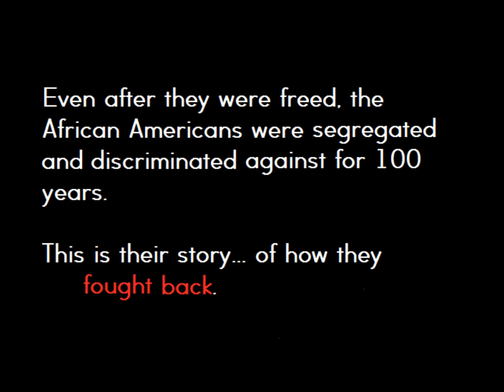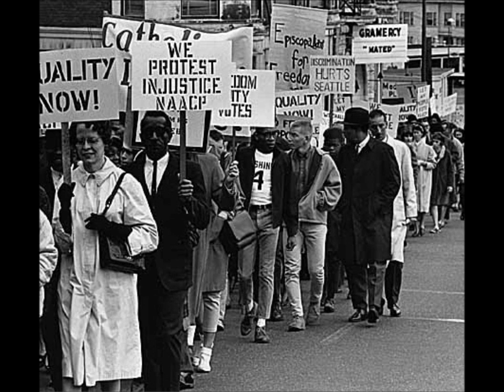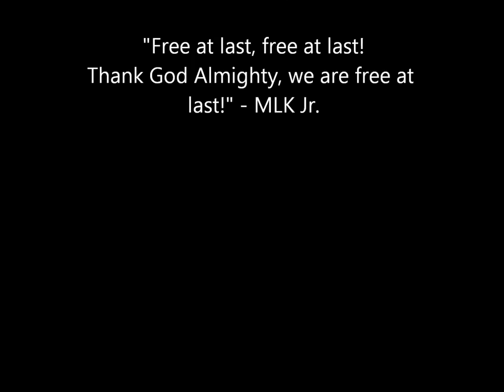Civil Rights Movement Movie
A movie about the American Civil Rights Movement... Also a project for my Gov't. class. Song by Switchfoot. Photos found on Google Images. I claim no right to this movie. I only put it together.